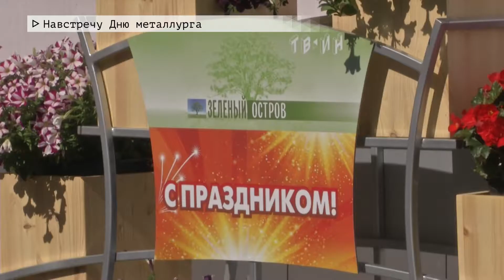Время местное Эфир: 15-07-2020 - Навстречу Дню металлурга